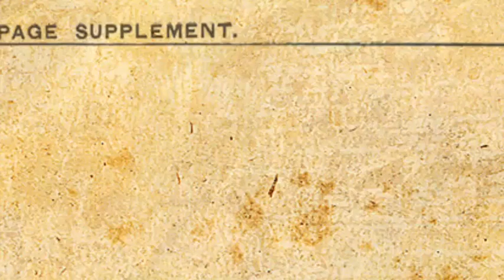Typography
This is a short typography piece for Shelock holmes